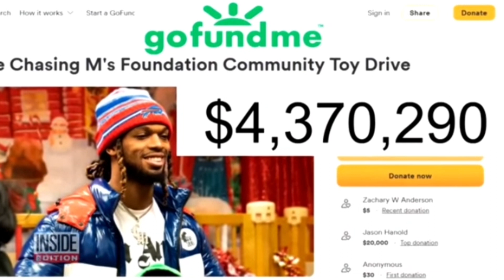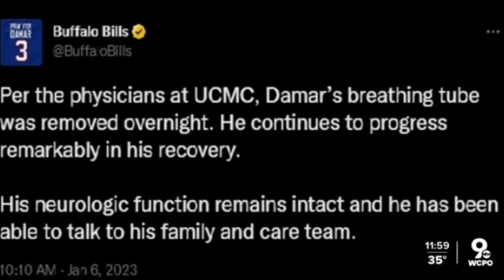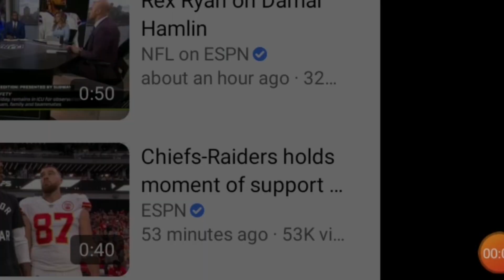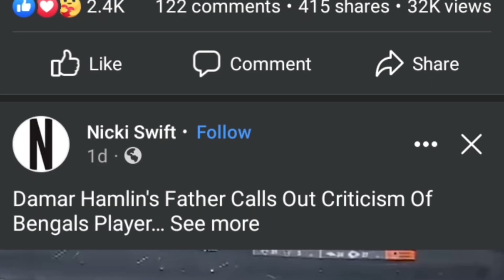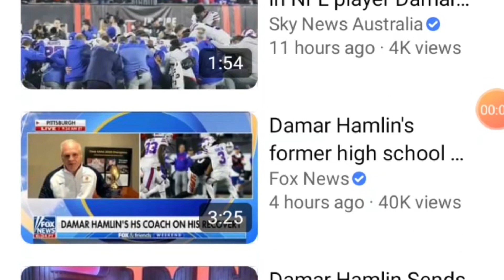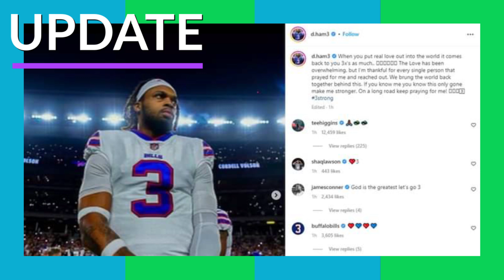S06E01 | DamarHamlin's road to recovery | Jan. 8, 2023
BuffaloBills safety damarhamlin suffered cardiac arrest on the field and recieved medical treatment that save his life as starts now.